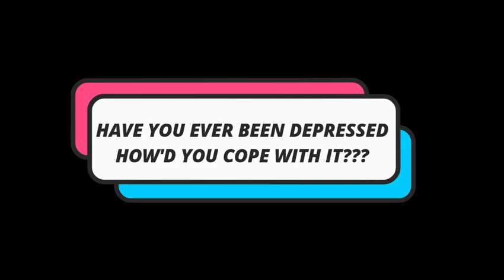NF JOURNEY CONT. "PARALYZED" (REACTION!!!) | Silent NytTube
I'LL SEE Y'ALL SOON...BREEZY🙏

🎶Intro & Outro Song:
LUKREMBO-BREAD

🛠Equipment:
-Canon m50
-OBS Studio